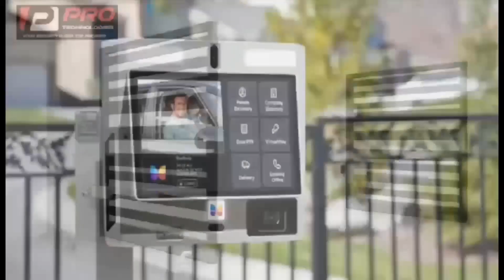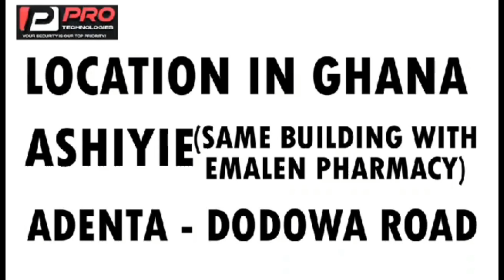businessman Expose reason why the youth looking for jobs everyday